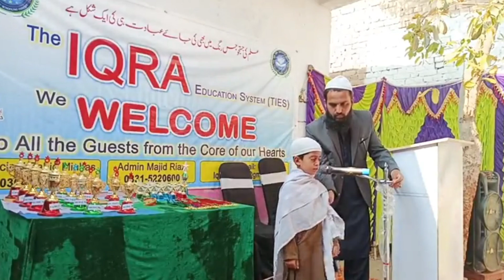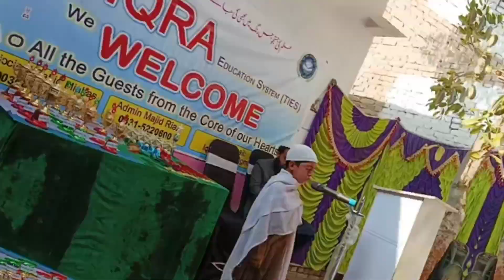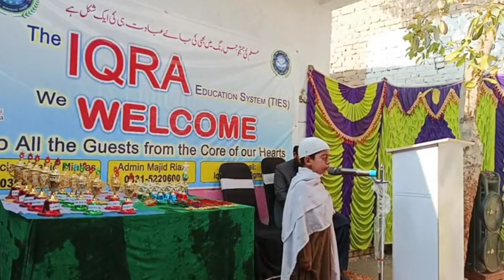Sura e Dohaa